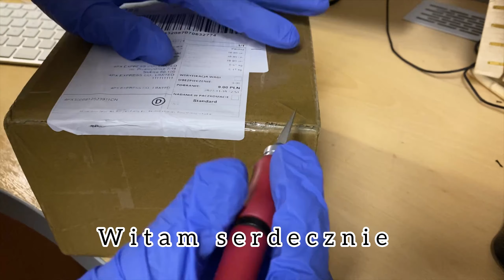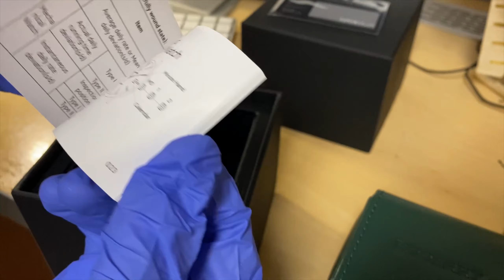Zegarek Boderry unboxing i recenzja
Zapraszam na krotki film poświęcony unboxingowi i recenzji zegarka Boderry! Odkryjemy razem, co kryje się w pudełku tego stylowego czasomierza, a potem przyjrzymy się jego unikalnym cechom i designowi. Czy ten zegarek spełni Twoje oczekiwania? Obejrzyj film, aby dowiedzieć się więcej! ⌚️✨